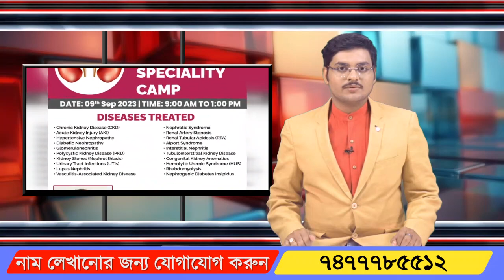Football League | আন্তঃ ক্লাব ফুটবল লীগে জয় পেল সুদর্শনপুর স্পোর্টিং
Football League